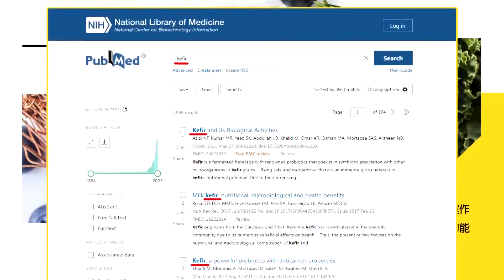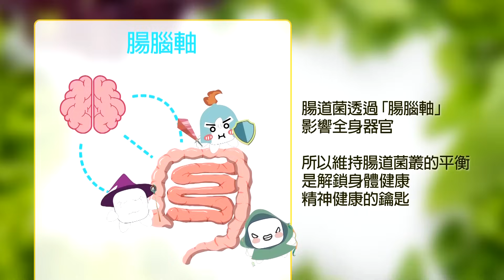【頭條開講】解放軍若攻台 7成台灣人願打仗 剩下3成都在民進黨? 台灣沒人要當兵 義務役犯錯"延長役期"當懲罰?@頭條開講HeadlinesTalk 20231106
【LIVE頭條開講】熊貓不要走!中澳習艾會!艾班尼斯緊抱熊貓外交!連以色列人都反對的戰爭?以色列爆大規模抗議!岸田玩完了3大民調異口同聲!20231106完整版@HeadlinesTalk